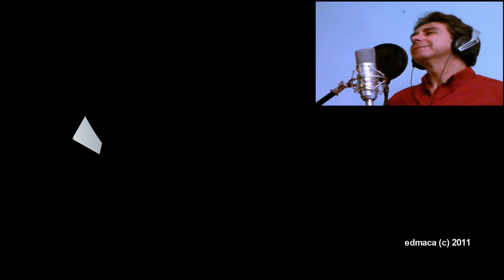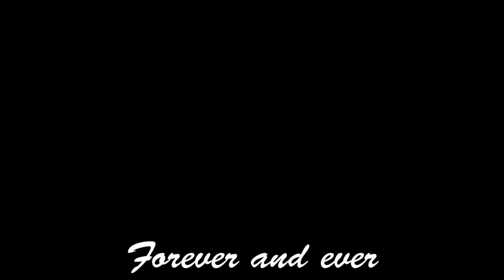Forever and ever - Eduardo Martín (HD)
Algunas canciones son recordadas por siempre. El cantante Eduardo Martín interpreta este gran éxito de Demis Roussos. Gracias sinceras para Mila por los coros.

FOREVER AND EVER:

Ever and ever, forever and ever you'll be the one
That shines in me like the morning sun.
Ever and ever, forever and ever you'll be my spring,
My rainbow's end and the song I sing.

Take me far beyond imagination.
You're my dream come true, my consolation.

Ever and ever, forever and ever you'll be my dream,
My symphony, my own lover's theme.
Ever and ever, forever and ever my destiny
Will follow you eternally.

(Ever and ever, forever and ever)
you'll be my dream,